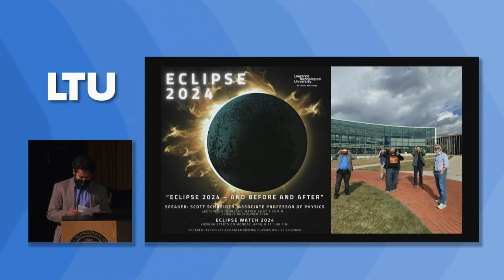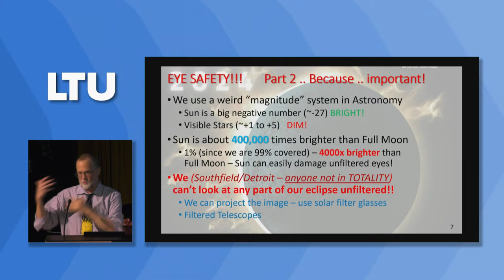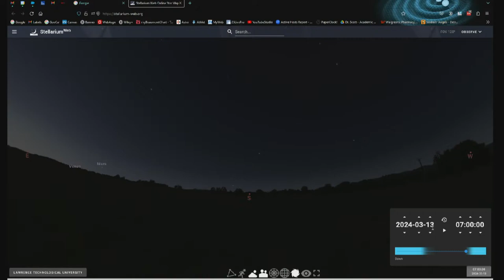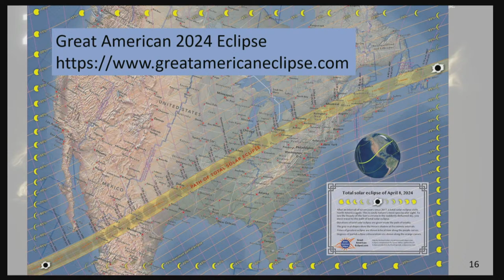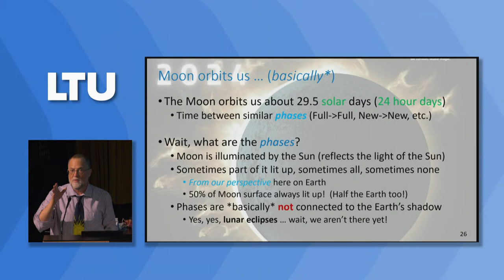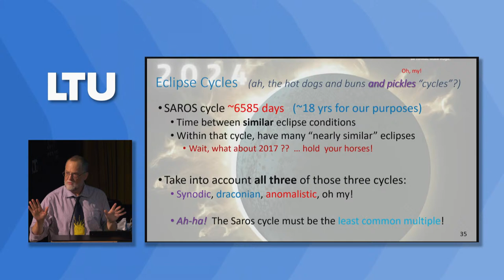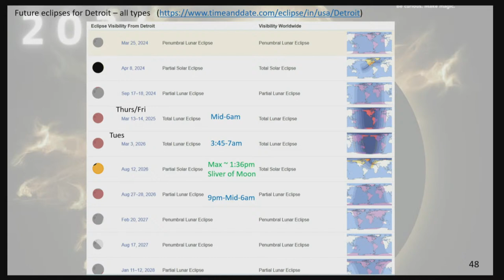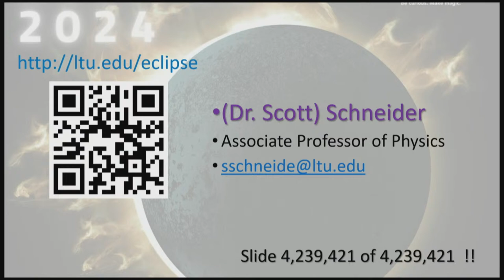2024 Total Solar Eclipse - and before - and after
Speaker: Dr. Scott Schneider, Associate Professor of Physics, LTU
Talk abstract: On April 8th, 2024, there will be a Total Solar Eclipse that stripes across the US from the Southwest to the Northeast. For us in Michigan, that will be just before 2 pm to about 4:30 pm. We are “close” to the path of totality (where the Sun will be completely covered by the Moon), but will reach only about 98% coverage (still impressive!). The talk will focus on the eclipse, as well as some brief history of eclipses, why they occur, and when the next ones will be. We will be hosting an “Eclipse Watch 2024” on April 8th, starting at about 1:30 PM, with multiple filtered telescopes and solar viewing glasses.